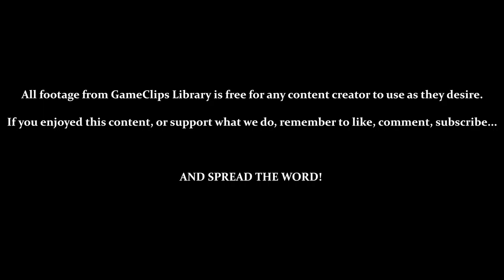Goblin Factory (REMIXED) — Panzer Paladin (Steam) — GameClips Library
This Clip's Contents:
- Stage 14 — Goblin Factory (Remixed / Hard / 8-Bit Music)